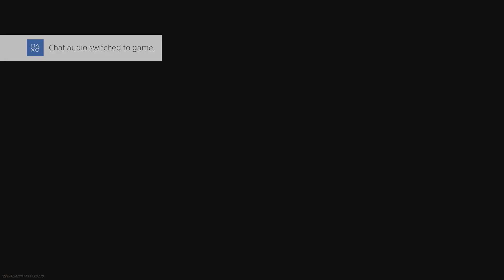What it's like playing Call of Duty against South Africans - Episode 4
short video idk
basically a tiktok